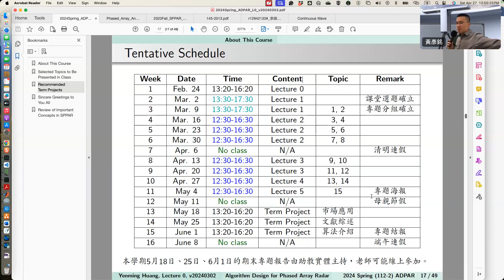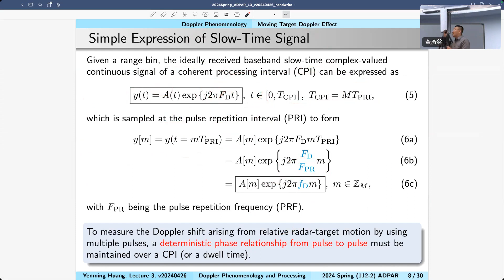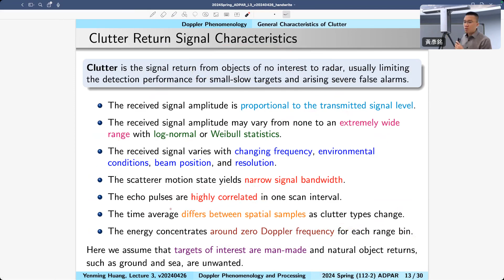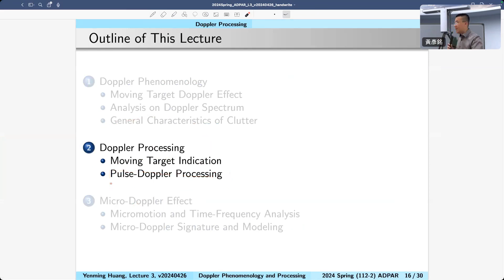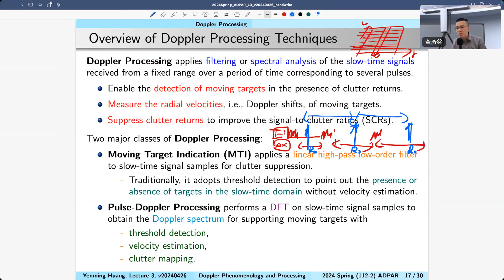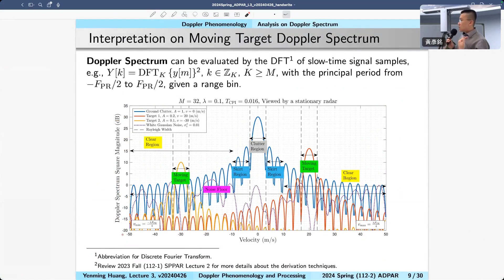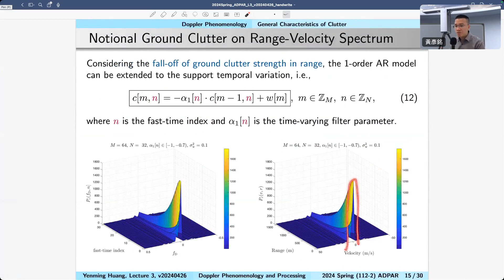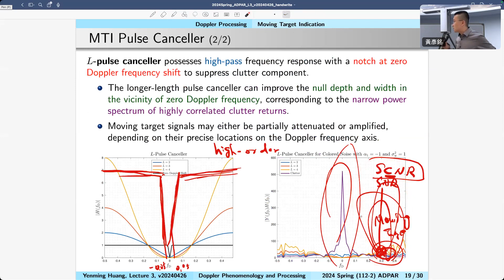20240427 Lecture 3-5: Doppler Phenomenology and Processing (都卜勒現象和處理)